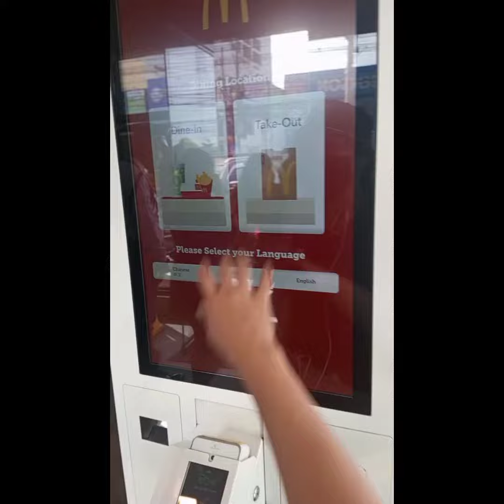mcdo lang sakalam 😁☺️